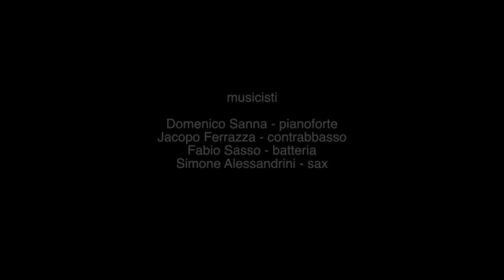Le Filatrici - Vanda Rapisardi,Antichi Intrecci.mp4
Video realizzato ad Erice